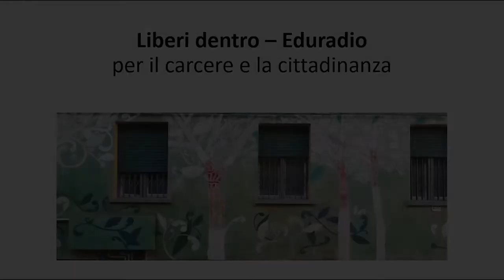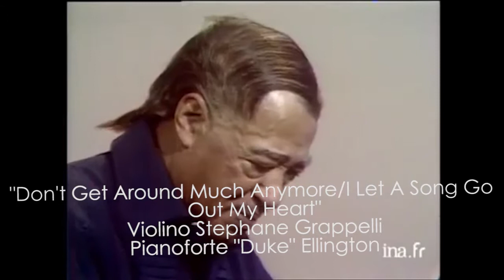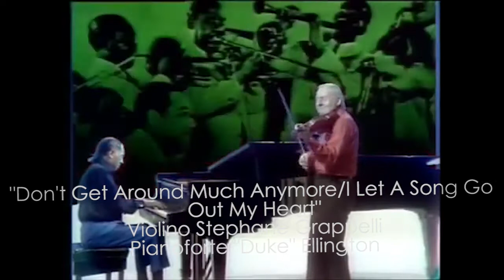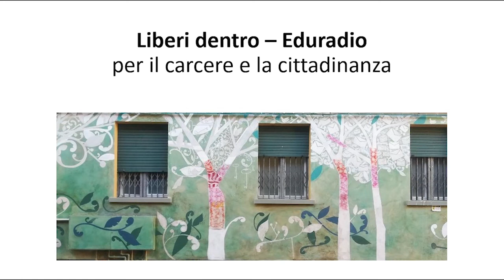Dom 21 2 h 10 Note Libere